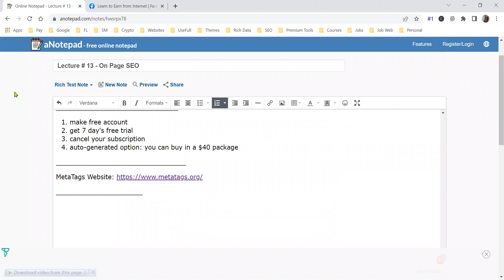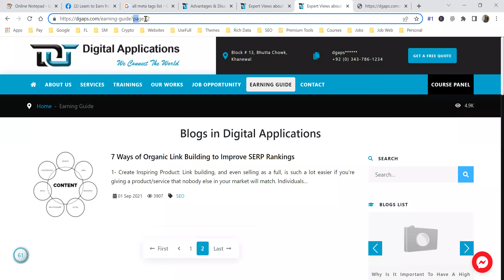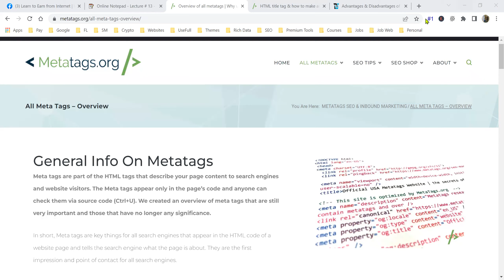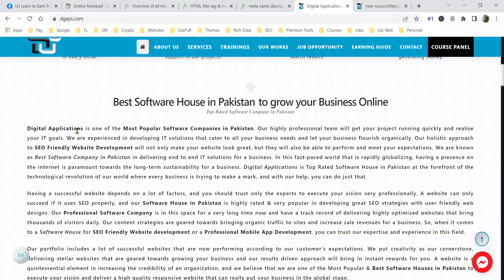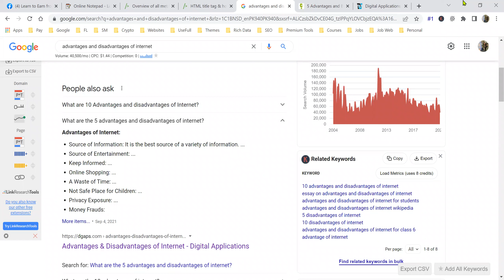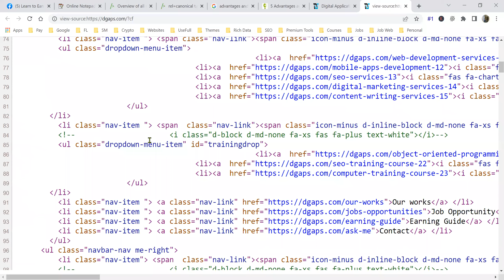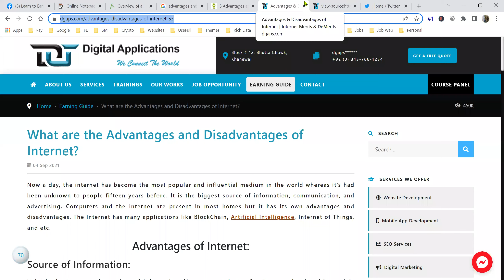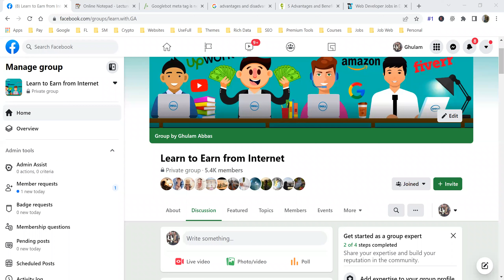SEO#13: Website Meta Setting for Quick Ranking - Complete Meta Data Setting for On Page SEO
Meta Setting is the core requirement of On-Page SEO for Website Ranking. In this video, we will learn all about meta settings for any website. We will study meta title, meta description, meta keywords, canonical tags & other metadata.

We will study all the rules about SEO-friendly meta titles and meta descriptions. We will also study common myths about this all. On-Page SEO is the first part of SEO.